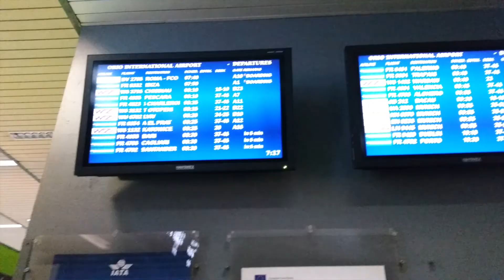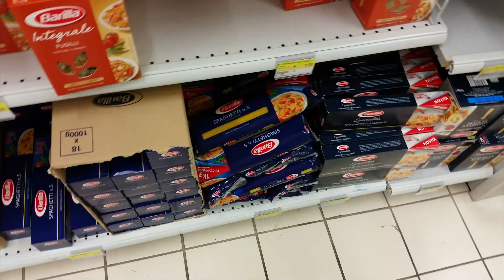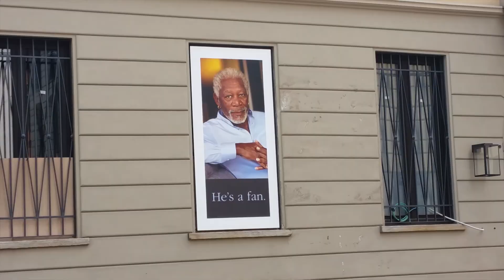Erasmus video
This is my erasmus video of when I went to Italy two years ago.

Software: After Effects & Photoshop.